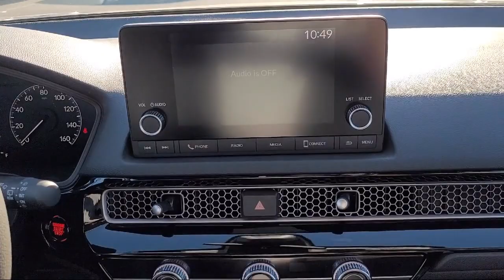2024 Honda Civic LX Hatchback Pittsburg Concord Walnut Creek Vallejo Fairfield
2024 Honda Civic LX Hatchback Stock Number: 98844 Vin:19XFL2H57RE002734.